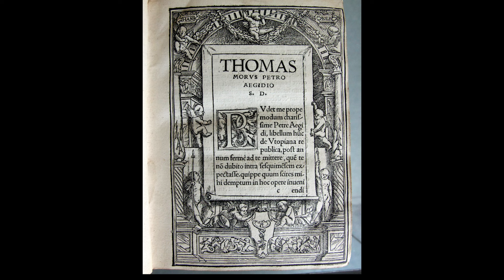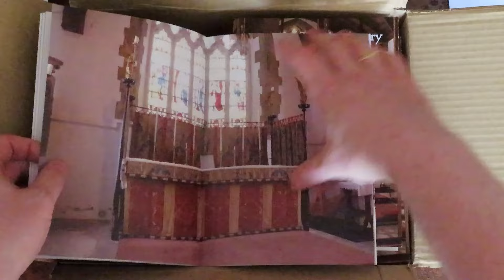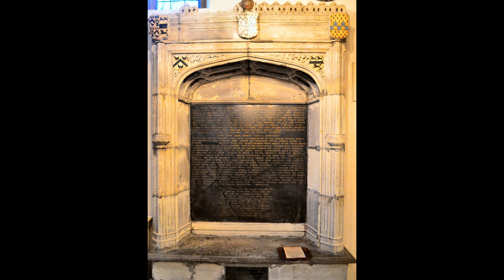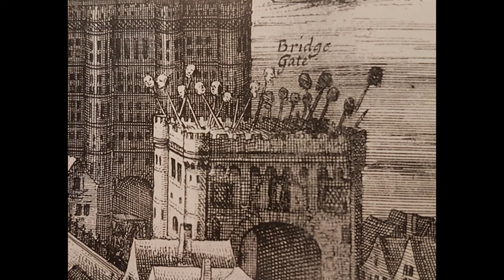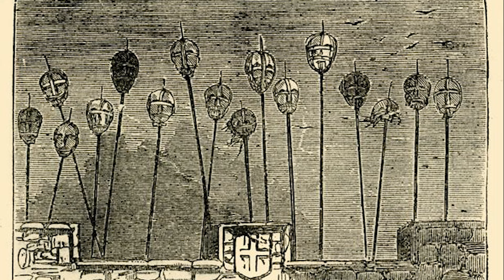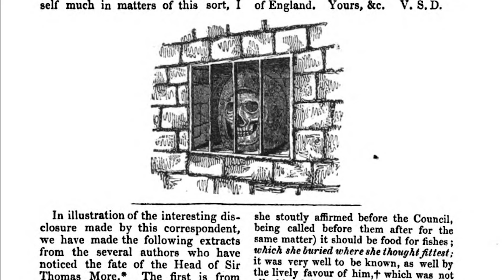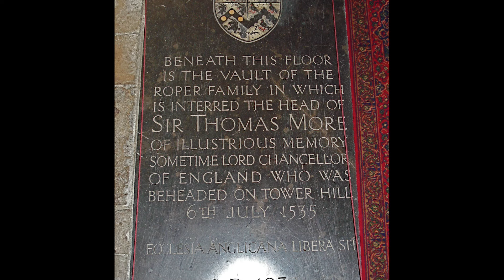The intriguing story of Sir Thomas More's head.